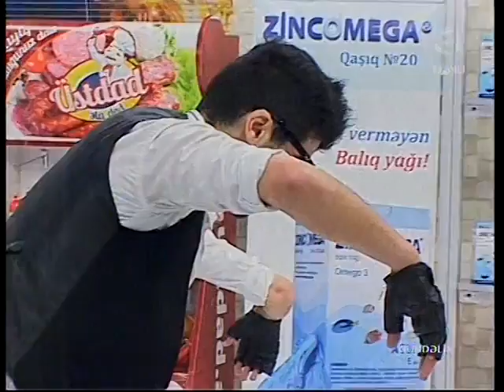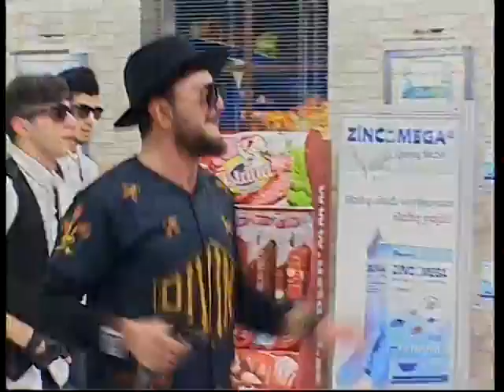Rehim Rehimli ve Crazy Eyes Crew Olmaz Gundelik ... 🖤🥀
"Remix Of Any Song On This Channel, Any Producer Tag Company Photographer If There Is A Problem With This Upload, Instead Of Throwing A Copyright Strike, We Will Uninstall It In 2 Hours..━━Please Send  We Will Uninstall It Within 2 Hours━━
     Monetization feature of our channel is not used
If you area a copyright owner and want your work removed from our channel, PLEASE contact us or leave us a private message here and we will remove your material. right away. PLEASE do not select youtube strike. NOTE that we do not benefit from the publication of this material and we are only helping new and emerging artists be heard by supporting and promoting their work across various fields.━━ This channel is created to promote and support magnificent producers, photographers and labels' releases.
All rights belong to the rightful owner!!To any original content owners: I fully support your work; however, if there are any questions, please email us first and we will resolve the issue immediately.This channel is created to promote and support magnificent producers, photographers and labels' releases.
Enjoy the Great Musics from Great Artists...★▬▬▬▬★ all rights belong to the author ★▬▬▬▬★    "For advertising purposes only"~belong to the author          ★All Rights to respected Owners.★▬▬▬▬★   ◄COPYRIGHT DISCLAIMER► I upload music for myself and others who visit my channel. I do not sell uploaded songs, I do not sell bought songs, I do not upload videos for money.                                                                                                                     No Copyright© Infringement Intended, All rights are reserved to their respective labels / copyright holders.'For Promotional Use Only'...Copyright Disclaimer Under Section 107 of the Copyright Act 1976, allowance is made for "fair use" for purposes such as criticism, comment, news reporting, teaching, scholarship, and research. Non-profit, educational or personal use.                                                                                                                                                        All Rights to Music Label Co. & No Copyright infringement intended...*DISCLAIMER: This Following Audio/Video is Strictly meant for Promotional Purpose.We Do not Wish to make any Commercial Use of this & Intended to Showcase the Creativity Of the Artist Involved.**The original Copyright(s) is (are) Solely owned by the Companies/Original-Artist(s)/Record-label(s).All the contents are intended to Showcase the creativity of theArtist involved and is strictly done for promotional purpose.* This video is uploaded for promotional and preview purposes only!
*The original Copyright(s) is (are) Solely owned by the Companies/Original-Artist(s)/Record-label(s).All the contents are intended to Showcase the creativity of the artist involved and are strictly done for promotional purpose.*As per 3rd Section of Fair use guidelines Borrowing small bits of material from an original work is more likely to be considered fair use.